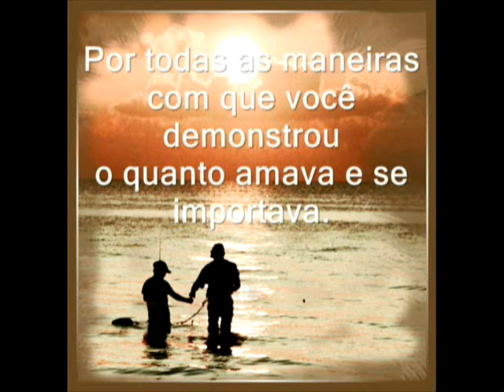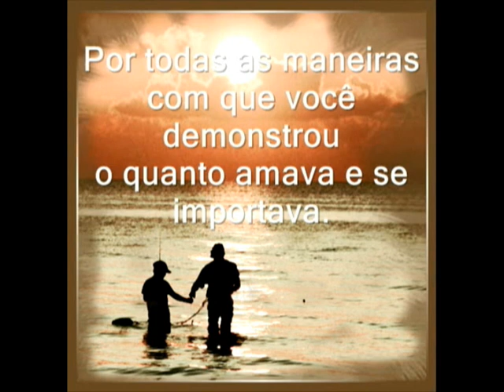Homenagem ao dia dos pais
Papai, eu sei que sempre posso contar com você, com seu amor, sua sabedoria. E o Dia dos Pais é o momento perfeito para dizer muito obrigado por tudo o que você fez. Eu te amo. Feliz Dia dos Pais.